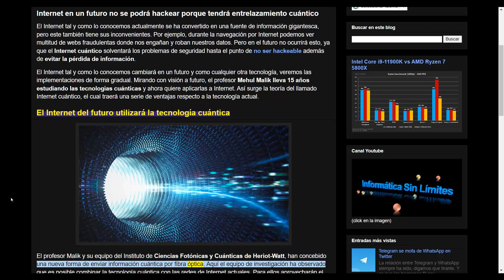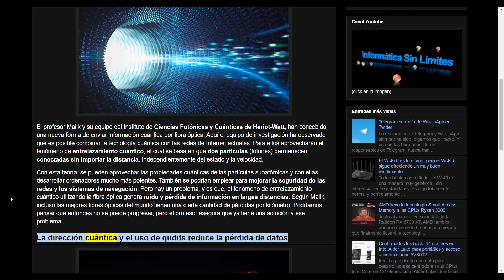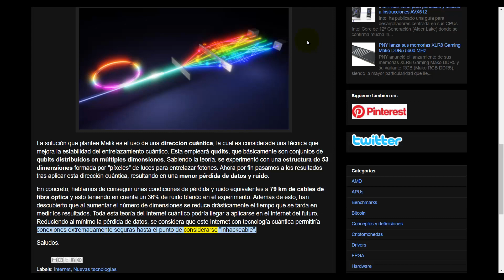Internet en un futuro no se podrá hackear porque tendrá entrelazamiento cuántico